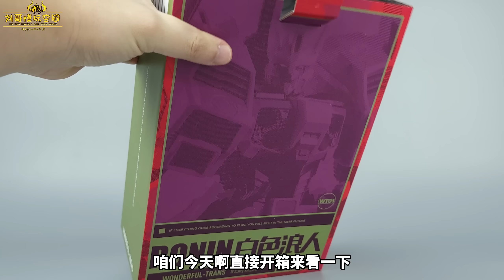能变形的高智能方程式？599元WT漂移开箱把玩-刘哥模玩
这款由旺财玩具推出的白色浪人/漂移，人形载具的颜值都很高，做工中上水平，变形挺有趣的，整体素质还不错，就是599的定价有点贵，不急的兄弟可以等降价再入手！